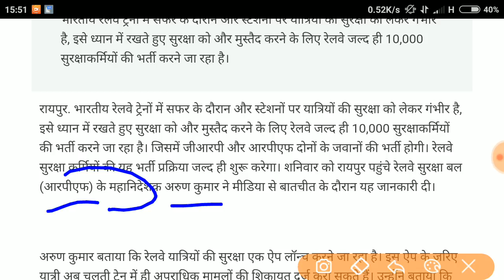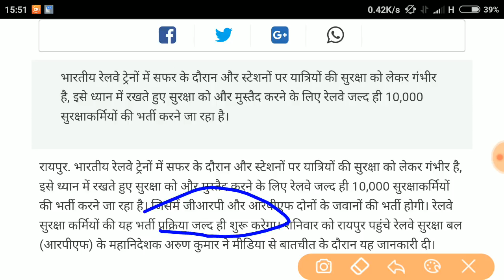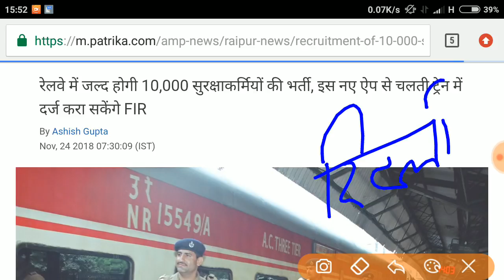रेलवे RPF में नई भर्ती 2018, जल्द शुरू होगा आवेदन,10000 पदों के लिए, सभी भरे, latest jobs 2018 Hindi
इस video में हम आपको RPF में आने वाली नई वैकेंसी के बारे में विस्तार से जानकारी देंगे

RailwayALPResult
RRBExamupdate
RailwayLatestUpdate
RailwayPhysical
RailwayMedical

HSSC_New_notice_Haryana_police2018

HaryanaDriverConductorRecruitment
HSSCDriverConductorRecruitment

HSSC_Repeated_question
Haryana_Group_D_Important_question

RRB Alp
Railway Technician
Railway ALP
Railway Group D
Admit card
Exam details

SSC MTS
SSC Constable GD
SSC CGL
Latest vacancy
Salary
Promotion
MP patwari
MP Vyapam